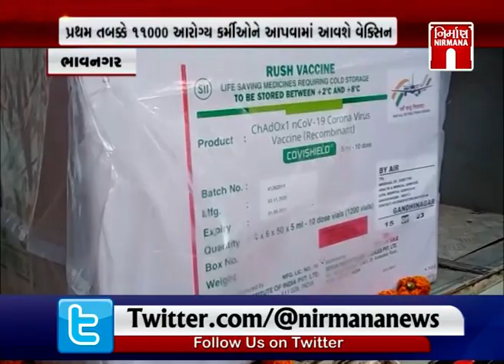Bhavnagar માં કોરોના વેક્સિનના 60,000 ડોઝ આવી પહોંચ્યા । Nirmananews